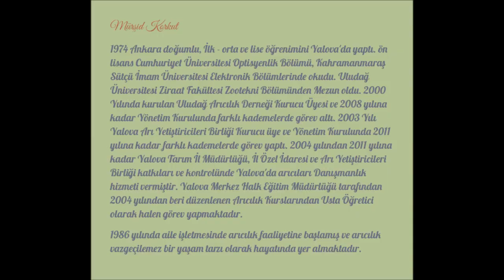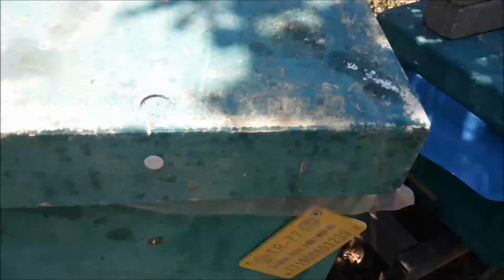169-MÜRŞİT KORKUT(19)AĞUSTOS BAL SAĞIMI, KULUÇKA DÜZENİ VERME, ARI BÖLME, ŞURUP, ÖLÜBAŞI KELEBEĞİ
Video Sesi Az Geliyorsa ve bir türlü arttıramıyorsanız Linke tıklayınız ve video izlerken, Google Chrome’da sağ yukarıdaki “uzantılar” bölümünden “Volume Controller” seçeneğine tıklayarak ses ayarını sağa doğru kaydırarak sesi arttırabilirsiniz. Arıcılarımıza faydalı olması amacıyla paylaşılmıştır

beekeeping Arıçılıq arıcılık beekeeping Arıçılıq arıcılık arıbakımı beetraining beeeducation beelesson beecourse beepractice Mürşit KORKUT hocamızın Youtube Kanal Adresi @alacacayirbee